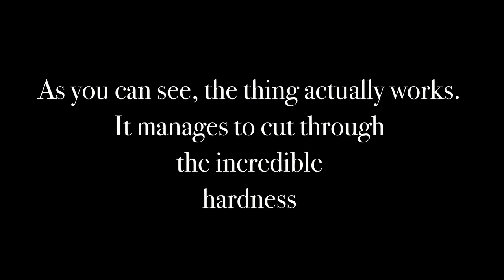EASY DIY sanding disc for your drill chuck in 5 minutes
Make yourself an attractive and fortifying sanding disc appendage for your drill chuck from a carriage bolt and a bit of MDF, sandwiching a few of those half-used sanding discs that always seem to accumulate around the shop.

Strange Italian Song by Juanitosis licensed
under a Attribution 2.0 France License.